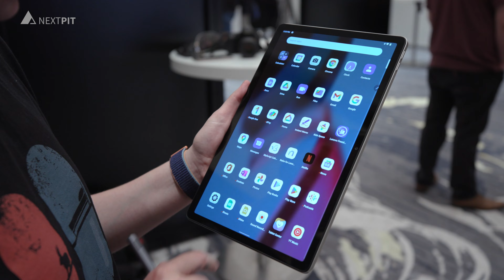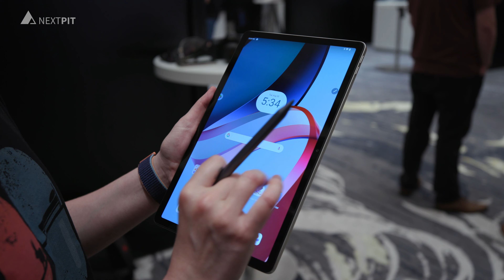Lenovo Tab P11 (Pro) - Prise en main de la tablette abordable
On vous donne nos premières impressions sur les nouvelles tablettes Lenovo, les Tab P11 et Tab P11 Pro, présentées à l'IFA 2022 de Berlin.

À propos :
Bienvenue sur la chaîne YouTube d'NextPit, plus grande communauté Android en Europe! NextPit vous propose un regard clair sur l'actualité android et iOS, retrouvez notamment nos nombreux tests de smartphones et tablettes, ainsi que nos tutoriaux.